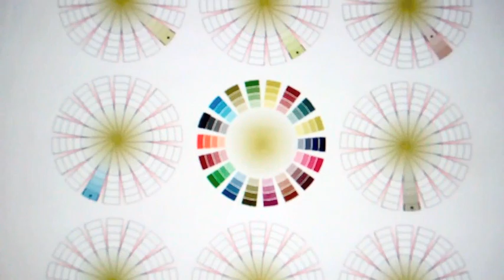Simon Fisher Turner - Wooden Metal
(Simon Fisher Turner)

(From "Lana Lara Lata", 2005, Mute Records, CDSTUMM254)

I don't know who own the rights for this track.